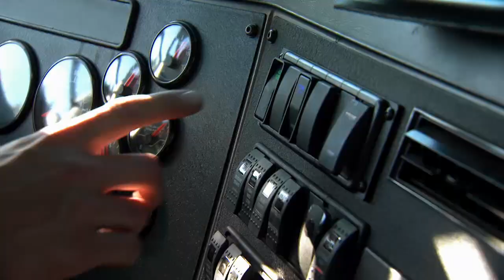Unimark Creative video shoot of Vacall Hydro Excavator for CUBEX.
Unimark Creative video production team went to 2 locations to shoot footage for CUBEX. CUBEX markets Vacall combination Hydro Excavator and Sewer Cleaners. They combine powerful vacuum and high pressure water systems to produce clear sewer lines, clean up catch basins and manage industrial cleanup.